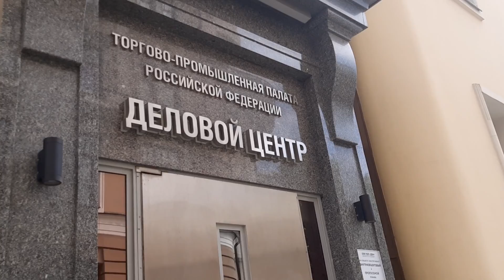Достопримечательности москва второй кадашевский переулок доступен